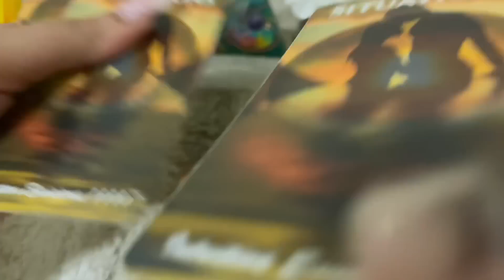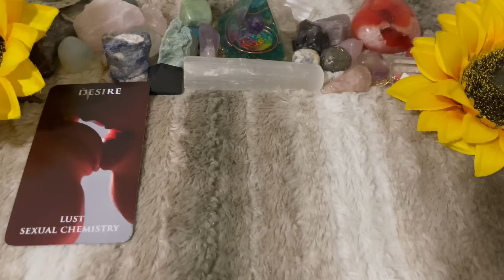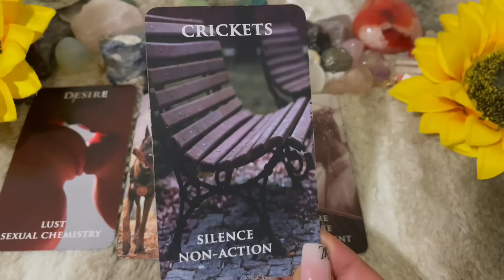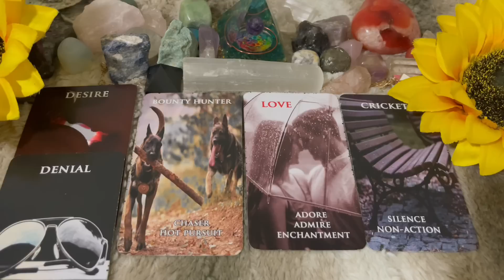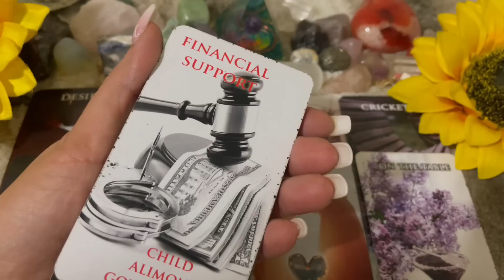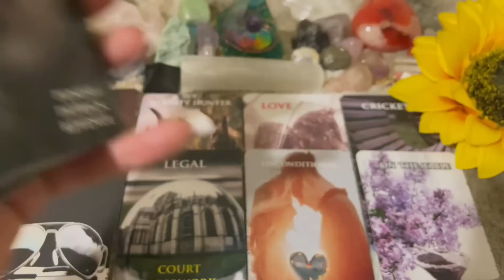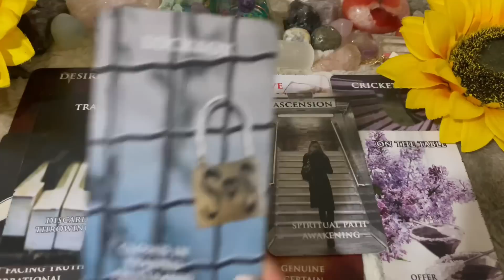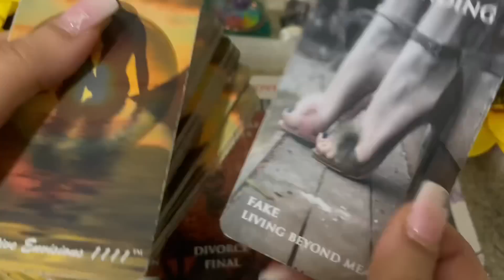Your A HOT Commodity Baby🔥MANY Are Desiring You😍 Especially Your Person😂 3rd Party Pissed They Cut✂️